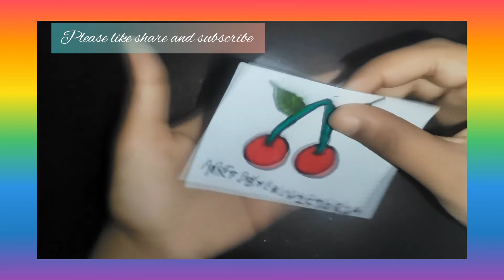How to draw cherry 🍒🍒 easydrawingtutorail_ || Queen Victoria Art and craft